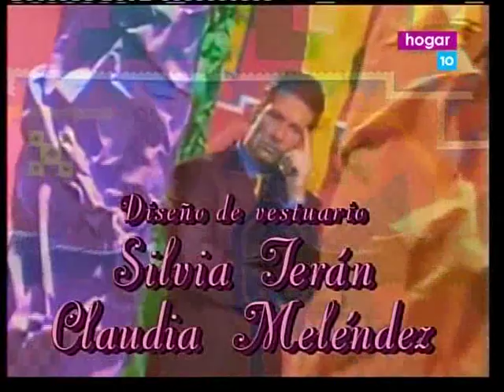Entrada 2 María Isabel [Hogar 10]